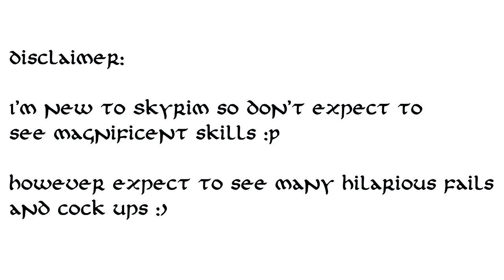SKYRIM: Lets Play ~ Part #1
Can I get 10 Likes for Skyrim?

Mods Used
Smithing Supplies 2.6
Enchanting Supplies 1.5
Alchemy Supplies 1.3
Quests: The Bigger They Are
Quests: Sorcery
Quests: No Mercy
Quests: Sea of Ghosts
Quests: And the Realms of Daedra
Bosmer Armor Pack Part 1,2 & 3
Wyrmstooth
Towns & Villages Enhanced: Whiterun Exterior
Towns & Villages Enhanced: Whiterun
Towns & Villages Enhanced: Villages Redux
Towns & Villages Enhanced: Windhelm
Towns & Villages Enhanced: Solitude
Towns & Villages Enhanced: Falkreath
Static Mesh Improvement Mod -- SMIM Part 1,2 & 3
Sounds of Skyrim -- Civilisation
Towns & Villages Enchaned - Riverwood
Reduced Distance NPC Greetings
Pure Waters
Beast Skeletons
Mine Ore -- Glow Mod
More Village Animals
Beastial Companions and Follows
More Dragon Loot
Lightning during Thunder Stroms
Lush Trees
Lush Grass
Become a Bard
Bank of Skyrim
Improved Skill Books
Hunting in Skyrim -- Hunting Guild
Explorer Dungeon Pack
Improved Interior Lighting (For Realistic Lighting Mods)
Dense Vegetation
Deeper Snow (More Snow)
Realistic Ragdolls and Force
Enhanced Blood Textures 3.5d
Crimson Tide - Blood *NEW 2.2*
The Cartographers Map Markers
Bigger and Boulder
Towns and Villages Enhanced: Winterhold
Towns and Villages Enhanced: Morthal
Towns and Villages Enhanced: Markarth Exterior
Towns and Villages Enhanced: Inns
Towns and Villages Enhanced: Dawnstar
Better Embers
Baratheon Armor
Apocalypse (4.00 - old version)
Adventurers and Travellers